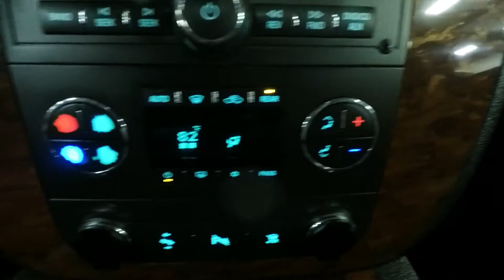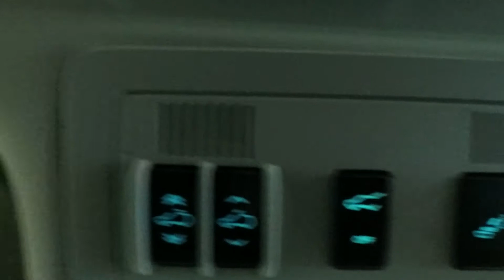2009 Red Chevrolet Tahoe LTZ 4x4 SLT4931A Motor Inn Auto Group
Here is a super clean, 2009 Red Chevrolet Tahoe LTZ, loaded up with all the options you could ask for.

On the outside, this Chevy Tahoe comes with premium wheels, a set of 4 brand new tires, remote start for those cold days, power rear lift gate, trailer tow package, mud flaps, side steps, automatic headlights, chrome door handles and mirror caps, the powerful 5.3l V8 motor, and four wheel drive to help you in those tricky spaces.

The options continue on the inside with premium leather seats, heated and cooled drivers and passengers seats, leather wrapped steering wheel, steering wheel mounted controls, satellite radio, CD player, AUX inputs, power sunroof, 2nd row DVD player, heated second row bucket seats, removable 3rd row for maximum storage.

To see more pictures of this 2009 Red Chevrolet Tahoe LTZ, please visit our

This 2009 Chevrolet Tahoe is part of Motor Inn Auto Group's "Wholesale to Retail" collection which allows our retail customers to buy basic transportation vehicles near wholesale prices. Our "Wholesale to Retail" collection vehicles are left near the condition they were traded to us in other than a fresh oil change, set of 4 tires, and basic detail. Further inspection is up to the buyers free will to pursue. Motor Inn Auto Group's "Wholesale to Retail" Collection is sold in as-is condition and any future maintenance and repairs are the buyers financial responsibility.